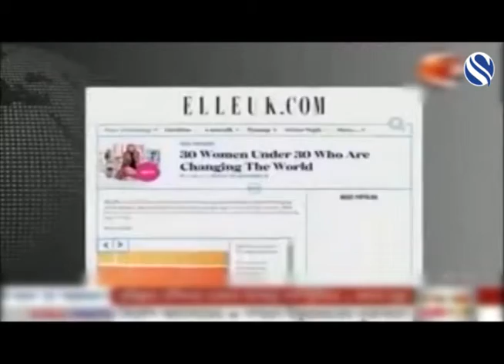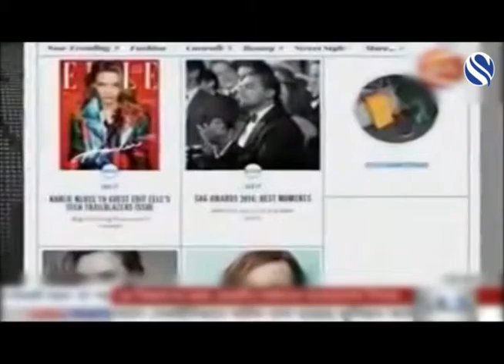Documentary: 2016 Recap (Part 1/2)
In this special documentary, Channel S Presents a round up of the most important, controversial and far reaching events of 2016.